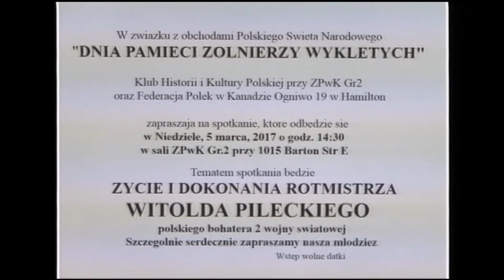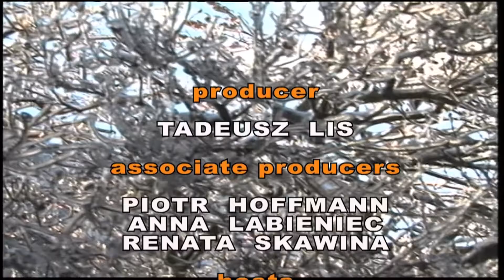Polish Studio (2017-02-25) - Announcements